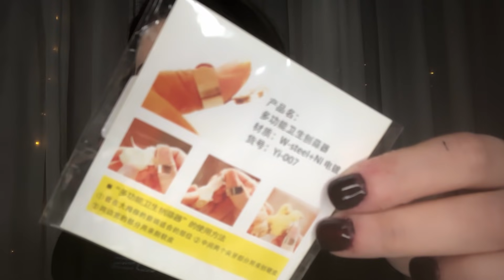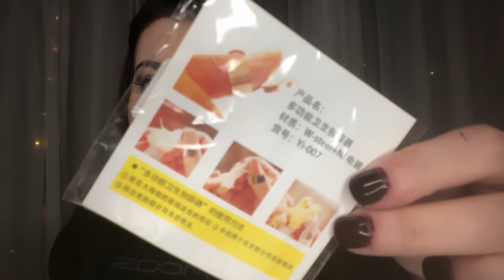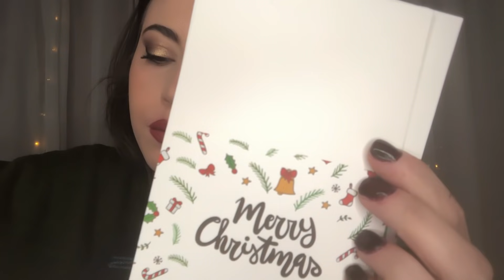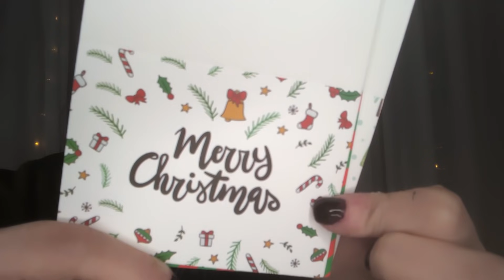UN HAUL PER DORMIRE BEATAMENTE 😍 16 OGGETTI SHEIN / Whispering Asmr Ita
vi ricordo che per usufruire dello sconto del 15% su SHEIN dovete inserire il codice Q4blackmoon

Putroppo i link di ciò che ho acquistato io non riesco ad inserirli nel box

Ringrazio i miei abbonati ✨
Chiara Maffé
Bitscone
Sonny Alba
Giovanni
Valentina
Mike